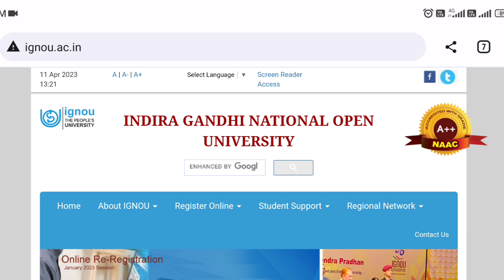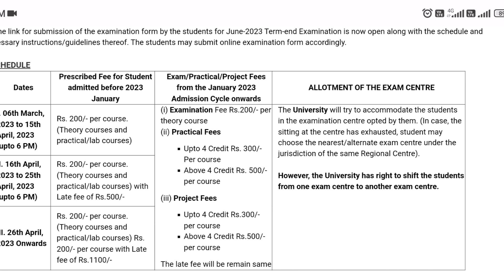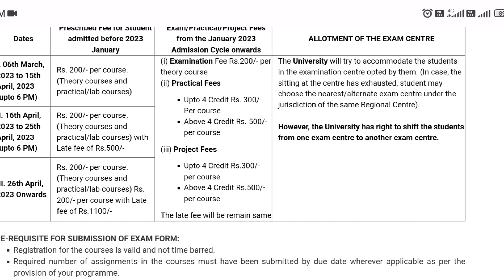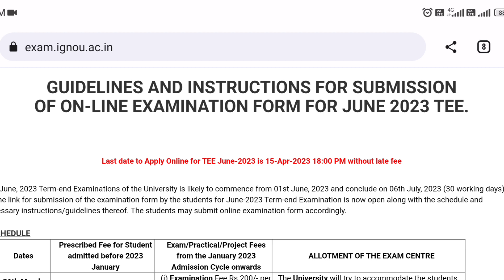July 2022 Students Last Date से पहले ये Pending काम कर ले | आपका Time और पैसे दोनो Waste नही होंगे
ignou June 2023 exam update

missionacademy@cm4

Mohit kumar